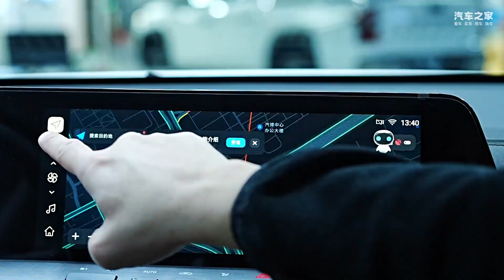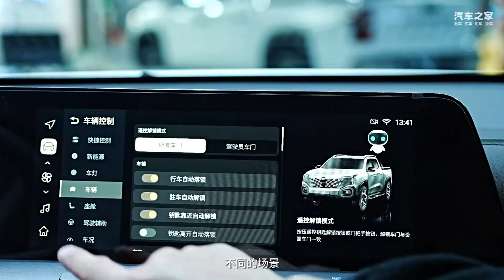增程皮卡长安猎手 货厢尾门玩法多